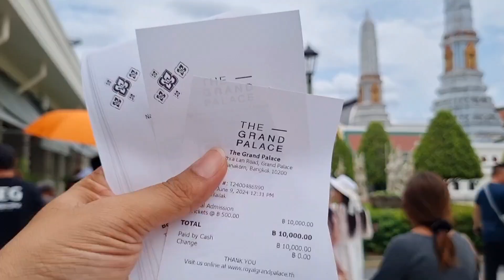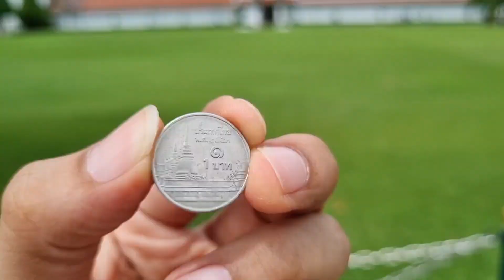မြဘုရာကွင်းသို့ ဘုရား3ဆူ ဖူးမျှော်ခဲ့ရတယ်🇲🇲🥰🇹🇭